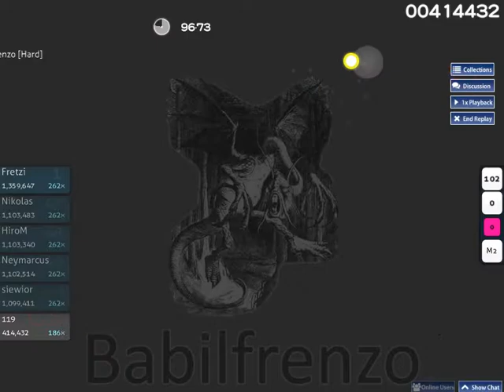Osu! - Ken Clinger - Babilfrenzo [Hard]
Ken Clinger - Babilfrenzo [Hard]